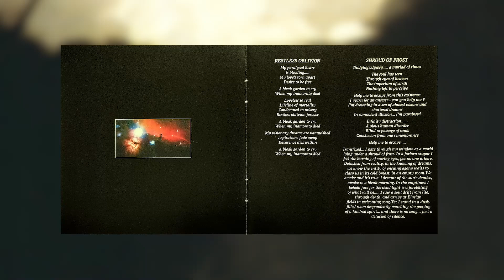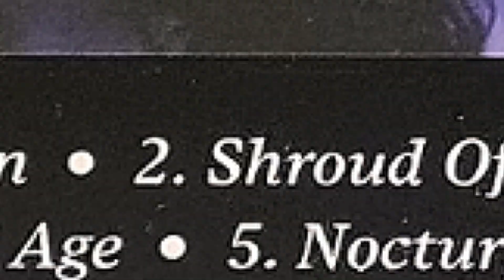Anathema - The Silent Enigma 1995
Moja opinia i recenzja albumu - Anathema - The Silent Enigma z 1995 roku.

My opinion and review about the album - Anathema - The Silent Enigma 1995.

Druga Strona Metalu